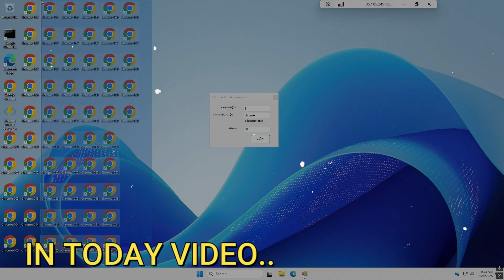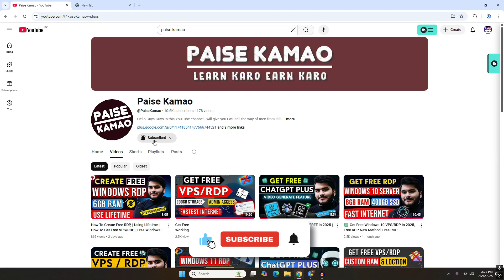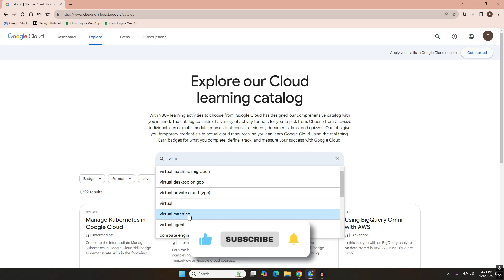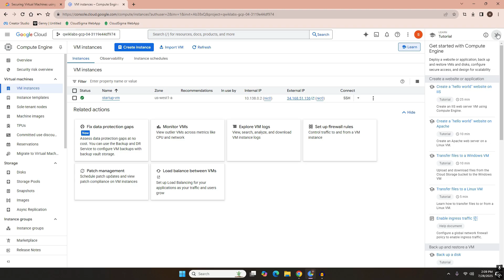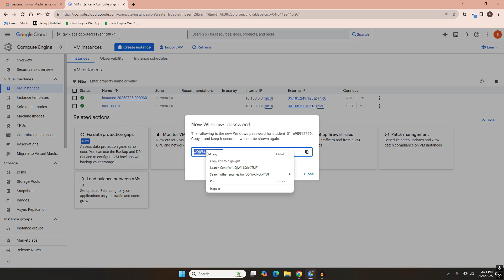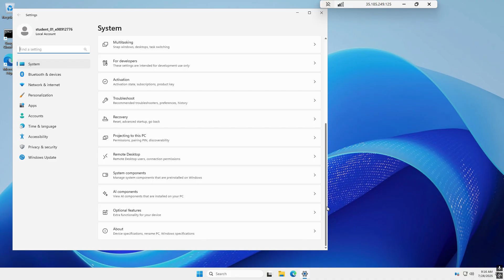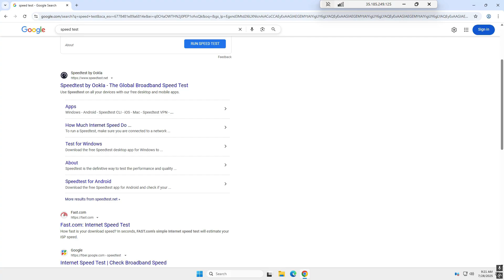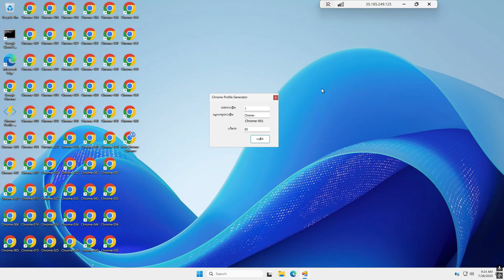Google Cloud Free RDP, How To Create a Free RDP In 2025, Get USA RDP, Get Free RDP, Free RDP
In this video, I will teach you how to create a Google Cloud Free RDP in 2024 without using any credit card. This method allows you to build a fully custom free RDP with admin access, where you can install any software as per your needs. The Google Cloud Free RDP you will learn to set up comes with up to 32GB RAM, offering powerful performance similar to Microsoft Azure RDP.

3 Best Free Cloud VPS/RDP Server, | Instant Access | How To Get Free RDP

Releted Keywords.
free rdp,
free rdp for windows 10,
free rdp for windows 10 lifetime,
create free rdp github,
create free rdp 2025,
how to create free rdp in mobile 2025,
how to create azure rdp free without credit card,
how to create a free rdp,